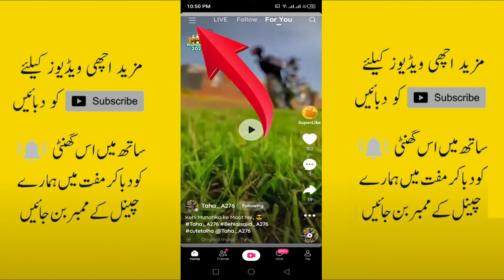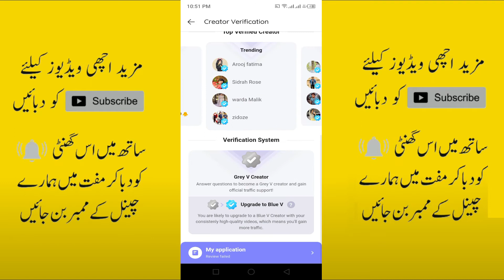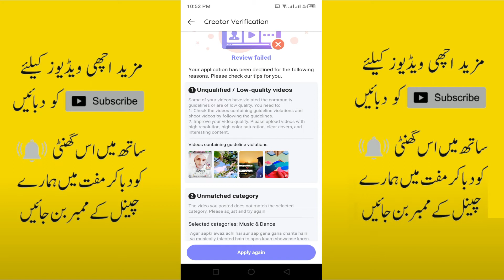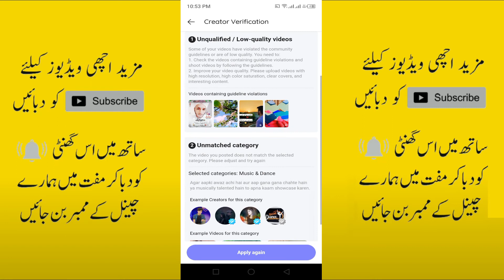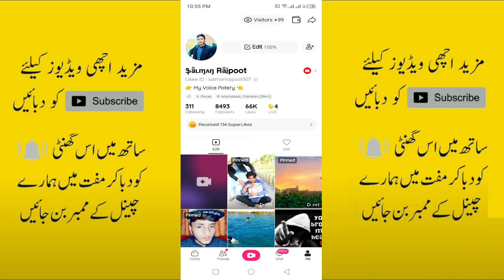Likee ID Verification Review Failed Problem Solved 2022 | Likee ID Verify Problems Solved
How To Get Verification Badge In Likee App | How To Solve 10 Questions For Likee App | 2022

Like App Par Ben's Ko Diamonds Me Kaise Change Kare | How To Exchange Diamonds & Ben's In Like App